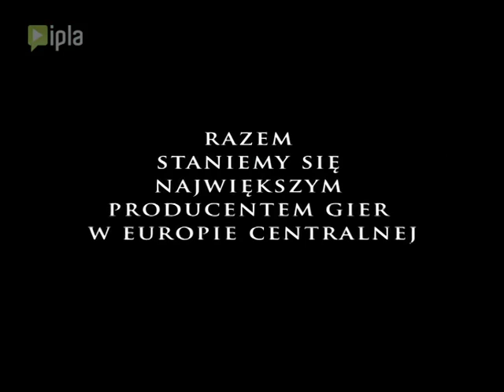Gram TV - Odcinek 66